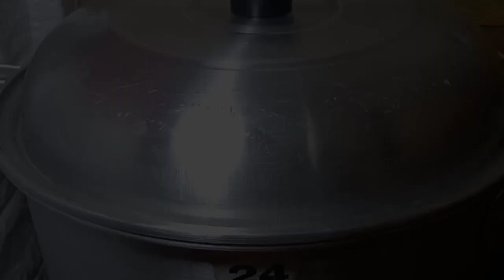TERNYATA MUDAH BIKIN KUE PUTU BAMBU TANPA BAMBU || LEMBUT DILUAR LUMER DIDALAM